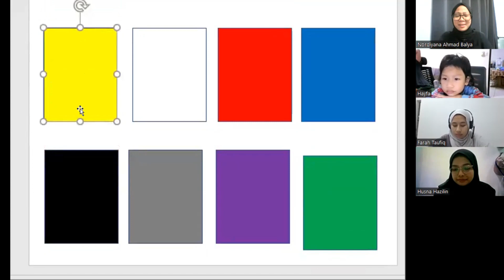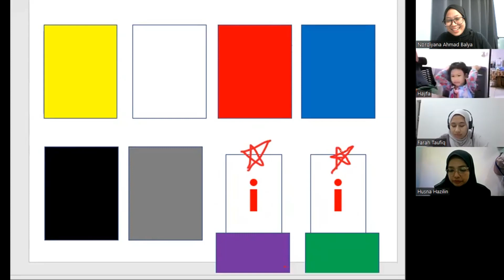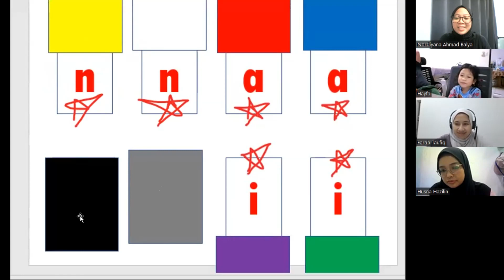KelasMembacaOnline.com - Hayfa - WZ195 - 5T11B - Bacalah Anakku Buku 1 - 5 sesi